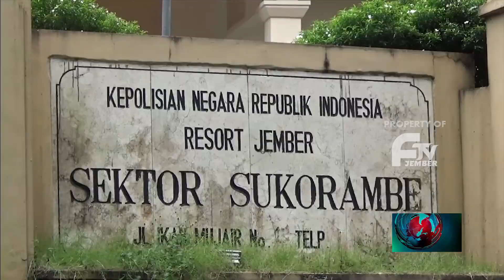POLISI RINGKUS JARINGAN PENGEDAR OKERBAYA